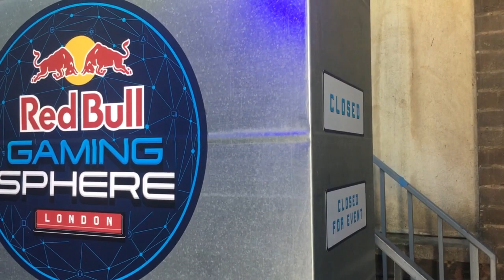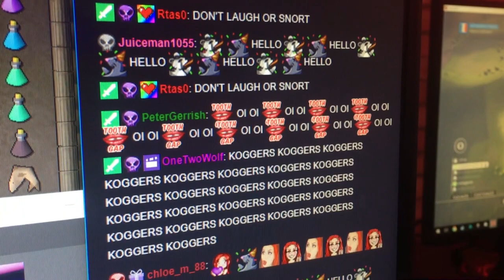LONDON GAMING - Redbull gaming sphere with Asus ROG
Come watch me livestream daily!